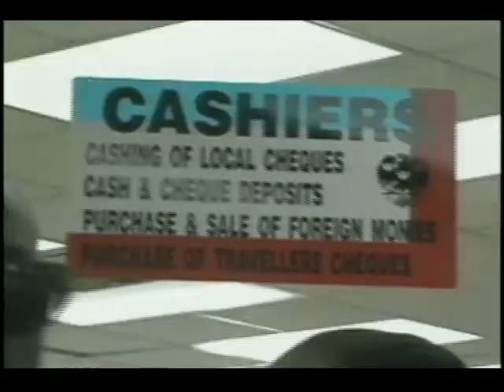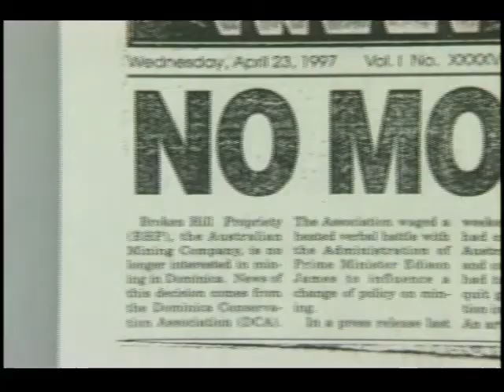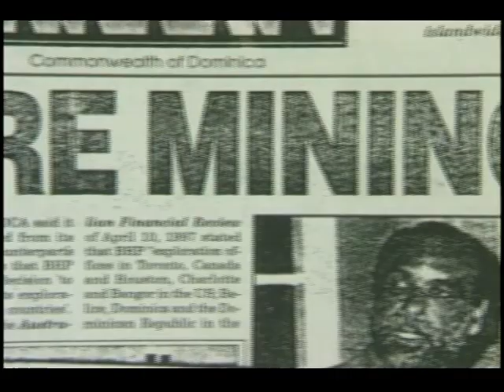Atherton Martin: 1998 Goldman Prize winner, Dominica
Atherton Martin successfully organized opposition to halt a copper mine that would have devastated 10 percent of the original tropical rainforests still covering Dominica, known as "Nature Island" for its rich biodiversity.